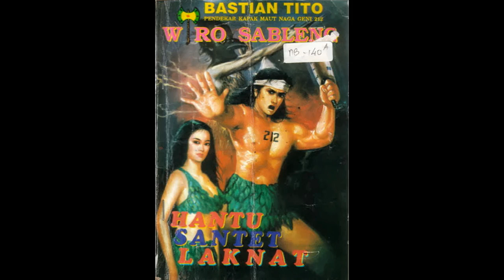Seri Cerita Silat Wiro Sableng 113 Hantu Santet Laknat